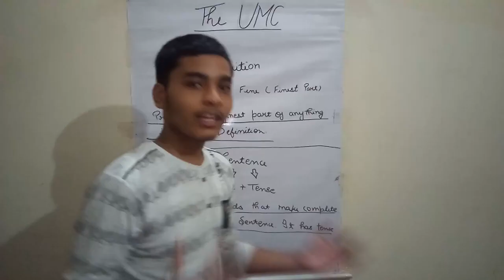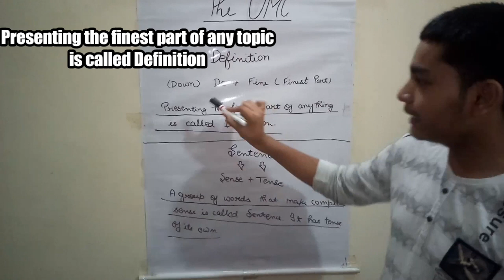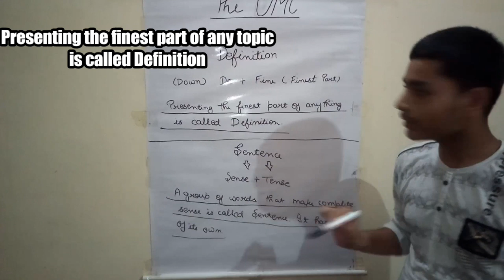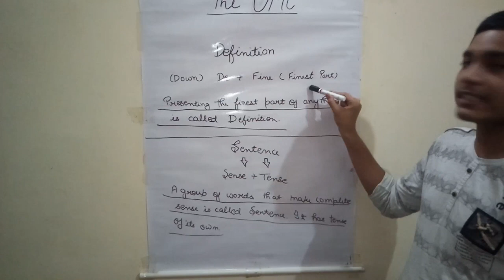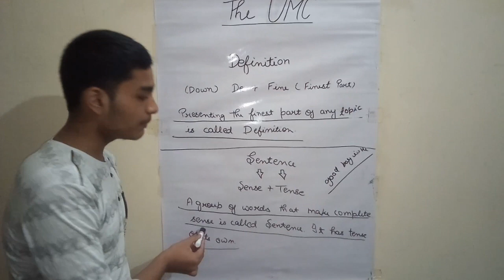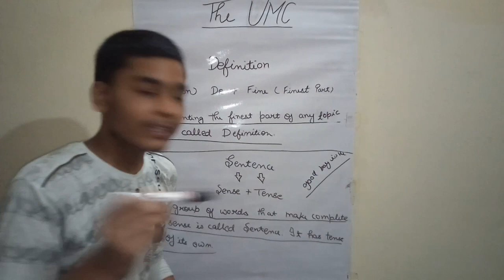Definition of definition , learn English , how to speak English fluently in Hindi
English is not hard, it is just like a game

The Unique Mentorship Classes is a matchless revolutionary coaching class and this is the e- class of UMC. This Unique Mentorship Classes is founded on 11 September, 2019, and it's e- classes is started from 1may, 2020.